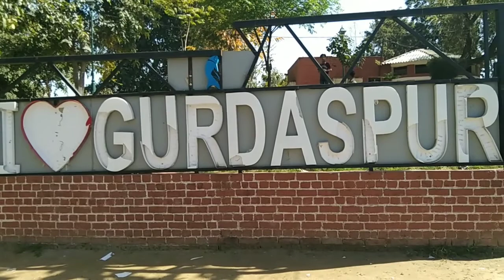New Vlog For You Gurdaspur Punjab Fish Park Beautiful Park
New Vlog For You Gurdaspur Punjab Fish Park Beautiful Park Is Park Me Hamne Kafi Maje Kiye Hai Dost

gurdaspur newblog punjabFish parkNew vlogPunjab vlogalex gonzagafamily vlogfish park 02gurdaspur fish parkgurdaspur fish park videogurdaspur punjabpunjabi vloggerpunjabi youtubertawhid afridi new vlog